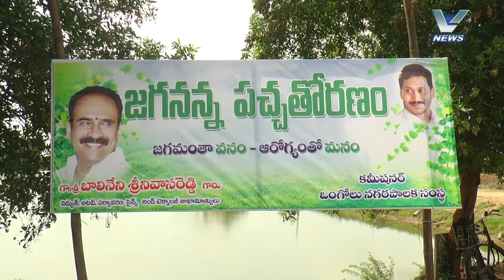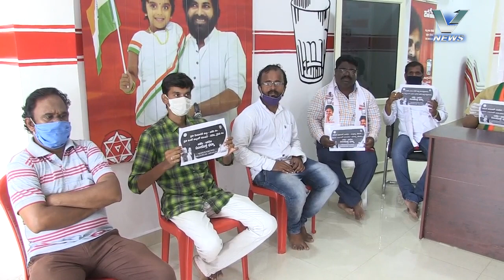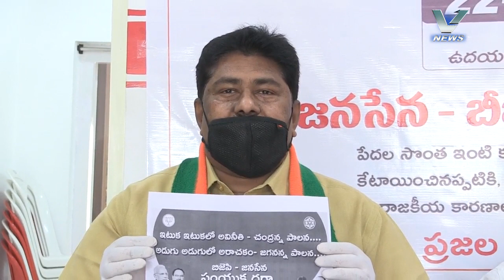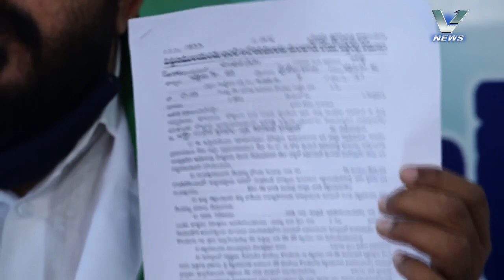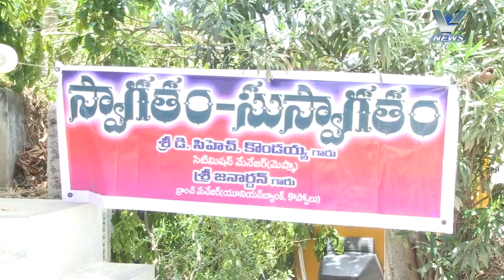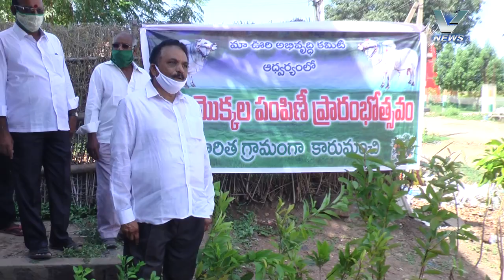22.07.2020 V NEWS 02.00 PM